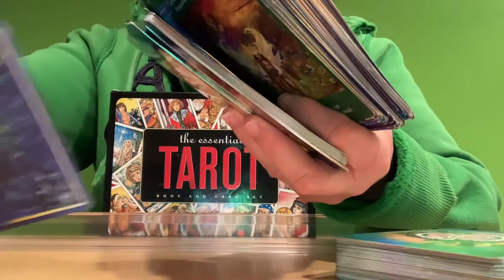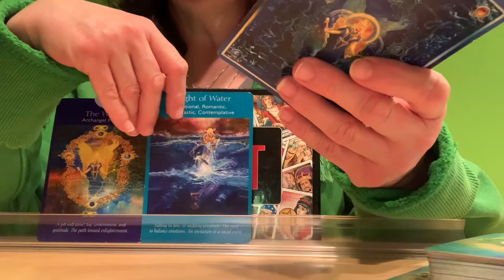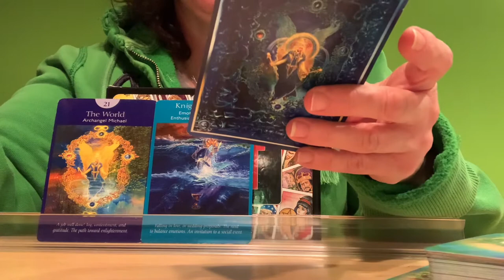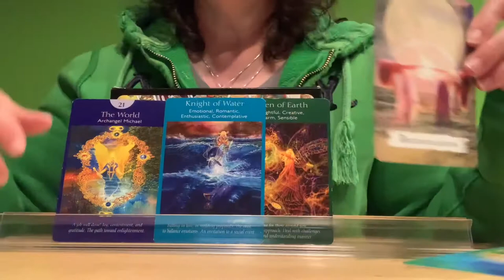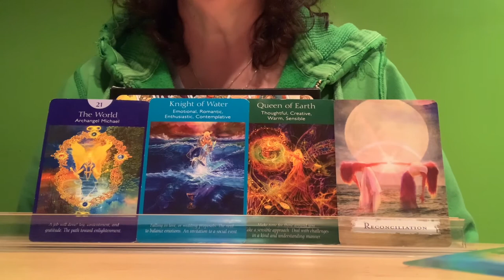VIRGO 😇🔮🦋 SUNDAY ANGELS & SPELLS. You’ve Come So Far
January 24, 2021. SUNDAY ANGELS & SPELLS.

🦄DECKS USED🦄